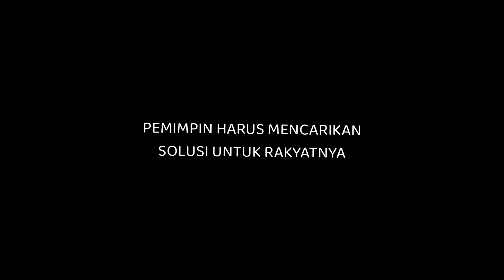Motivasi & Sindiran Pedas Gubernur Viktor Laiskodat kepada Jajarannya Demi Pembangunan di NTT